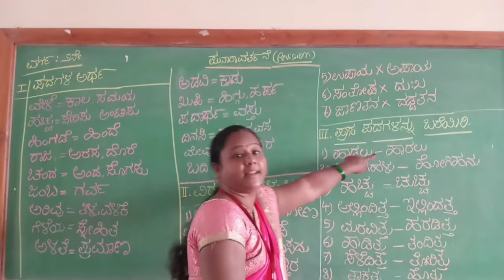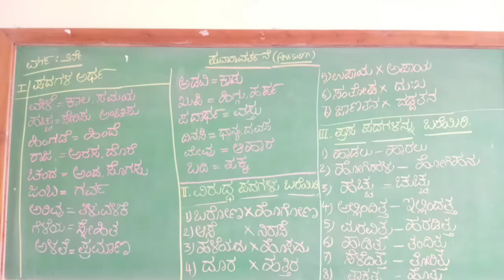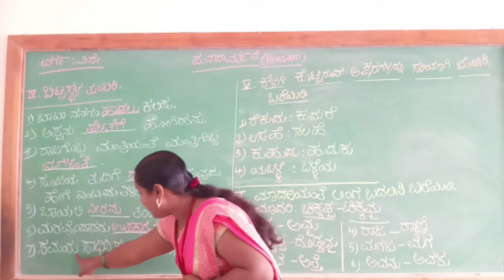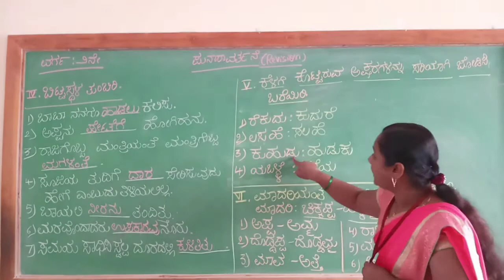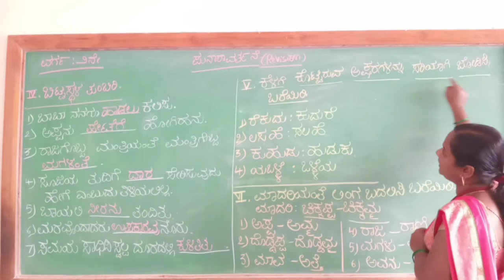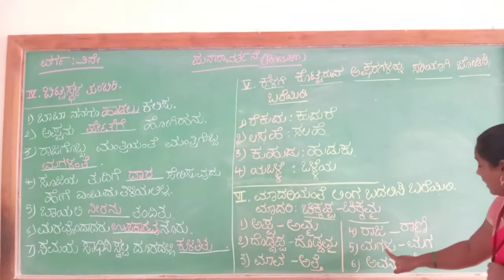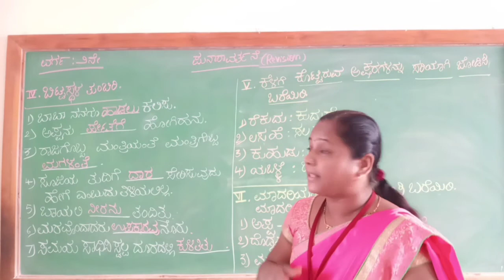Class:II subject:kannada (Revision)